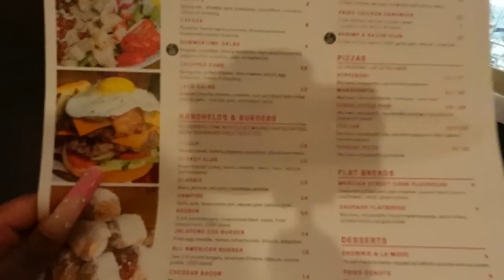TRAVELING VLOG: COME WITH ME TO PHOENIX LIL BABY AND CHRIS BROWN CONCERT, PARTY, CLUBS MORE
( I need long storytimes, and please correct grammar thank you)

FAQS:
What is my name: Irene
Where are you from?
Houston tx
What school do you go to?
Parire View A&M university (alumna)
Age? 24
Im half nigerian/kenyan (you guys always fight over it in my comment section saying im one or the other im both 😊)